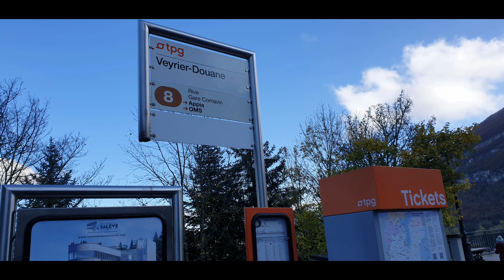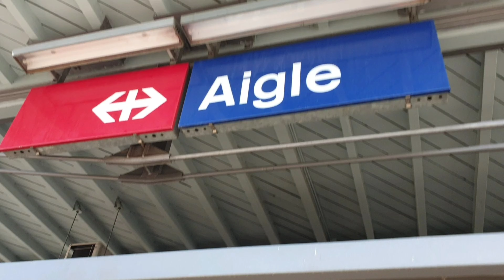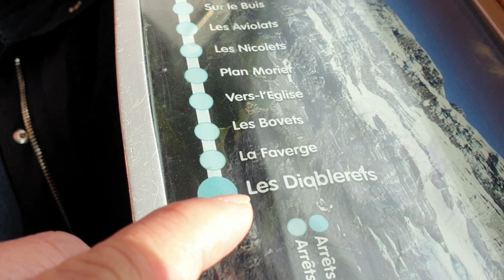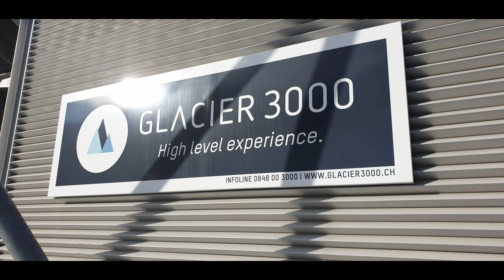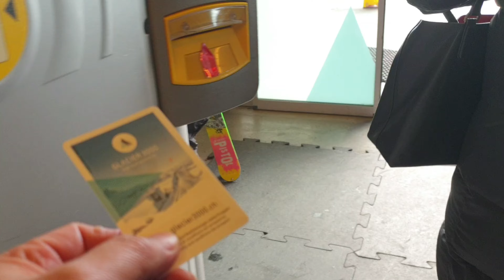EXPLORING GENEVA/GLACIER 3000